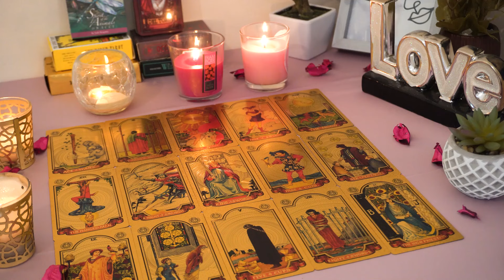LIBRA💘 Who is This Earth Sign Blowing up Your Phone? Libra Tarot Love Reading